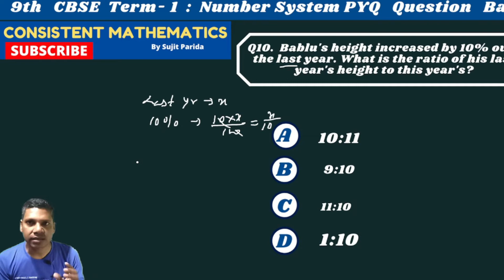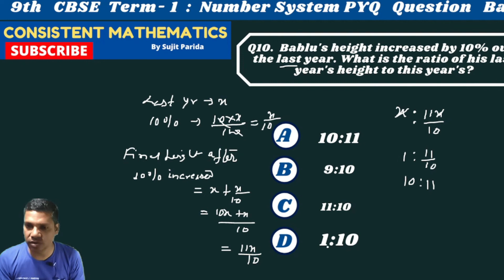CBSE Previous Year MCQs CLASS 9 | Number Systems MCQs for Term 1